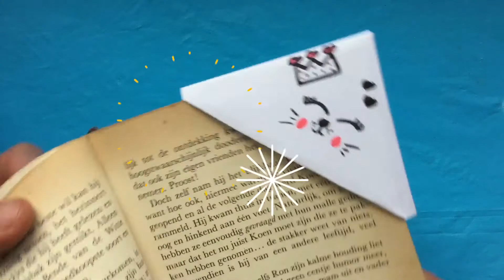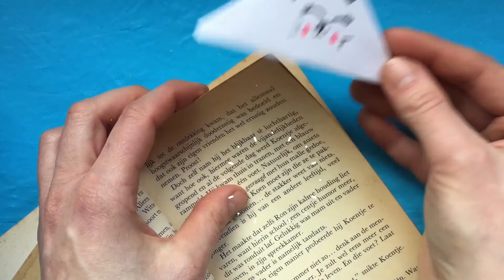🌸 DIY: SEGNALIBRI FAI DA TE : CARINO GATTO 🌸 COME FARE UN SEGNALIBRO 🌸 LAVORETTI ORIGAMI FACILI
DIY: segnalibri fai da te : carino gatto - Lavoretti con la carta.

☆ Più video artigianali : ☆